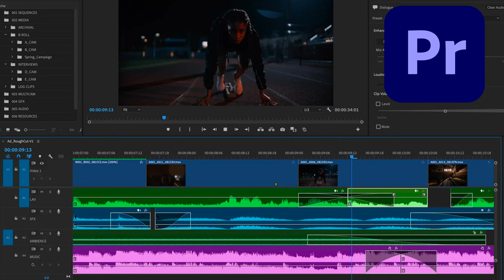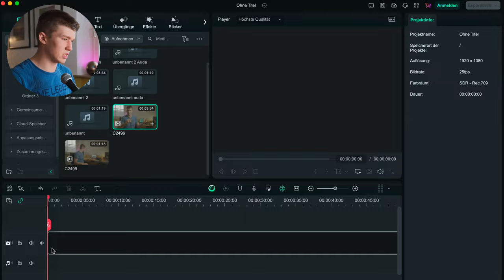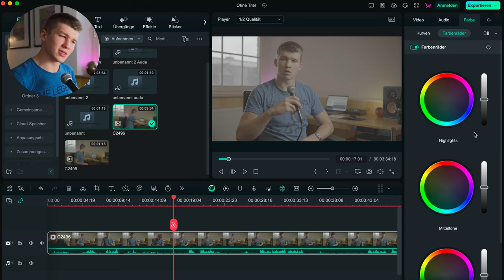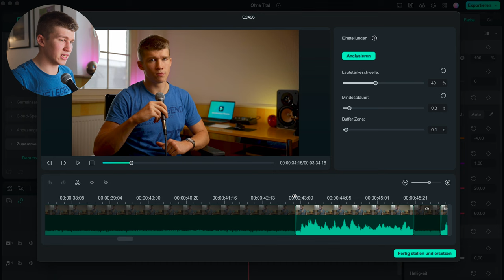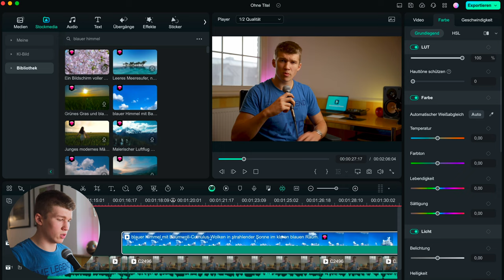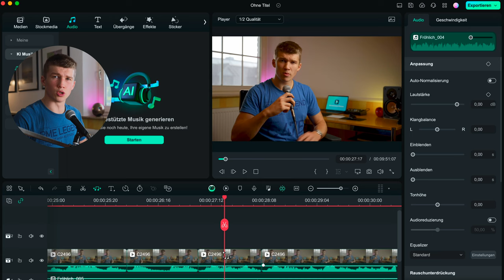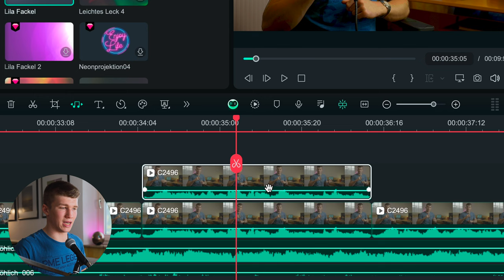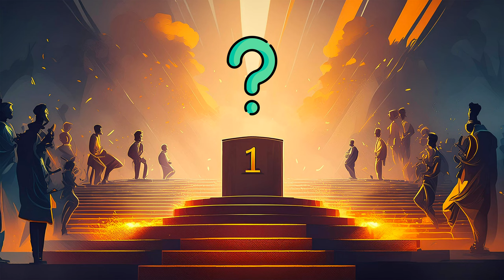Das preiswerteste Videoschnitt Programm 2024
Habe ich im Video falsch gesagt:
Das Schnittprogramm gibt es auch in einer kostenlosen Version.
(Die 60€ würde ich für die Pro Features aber ausgeben)

In diesem Video habe ich mein neues Lieblings Schnittprogramm reviewed.
Es geht nicht um Davinci Relsolve, Final Cut Pro oder Premiere Pro.
Es geht um ein Programm, was nur 60€ kostet und überfüllt von KI features ist, wofür man sonst 300€ und mehr bezahlen müsste.

Time Stamps:
00:00 Intro
00:33 Wieso ich bisher Davinci Resolve benutzt habe
01:31 Medien importieren
03:02 Color Grading
05:03 KI Audio Synchronisierung
05:56 KI Stille Erkennung
08:00 B-Roll direkt aus der Mediatek
09:02 KI Musik generieren
10:34 KI Musik Erweiterung
11:28 Effekte für Youtube
12:14 Magic Mask
13:19 Tracking
14:24 Preis und Fazit